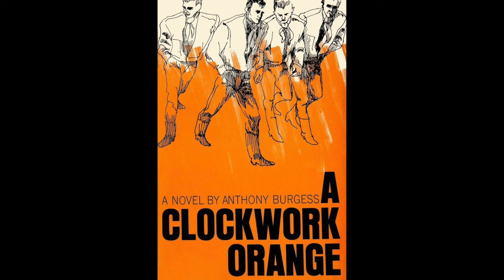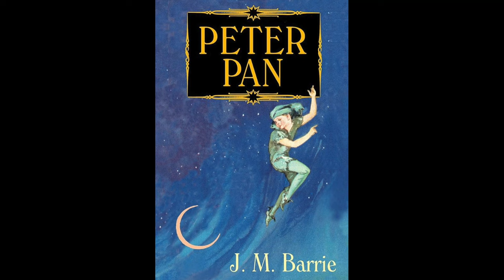Czego nauczy cię MYSLOVITZ?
Tłumaczę wszystkie nawiązania kinematograficzno-filozoficzne w tekstach i tytułach piosenek zespołu Myslovitz.

Wykorzystane przeze mnie fragmenty wideo należą do ich prawnych właścicieli i zostały wykorzystane zgodnie z prawem cytatu (art.29 ust.1 ustawy o prawie autorskim i prawach pokrewnych z 4 lutego 1994 r).